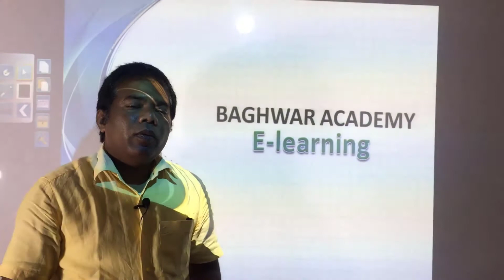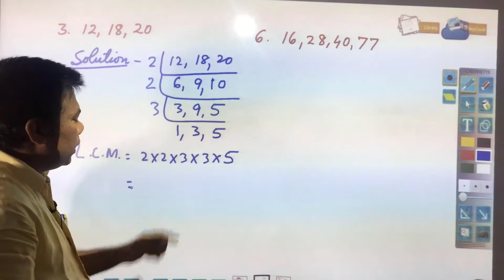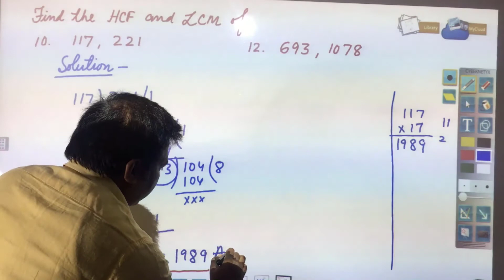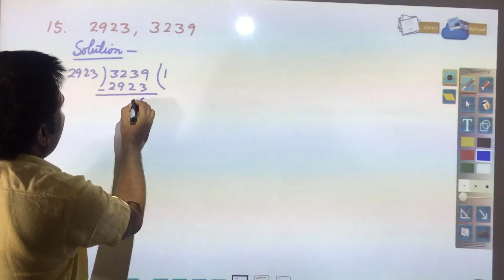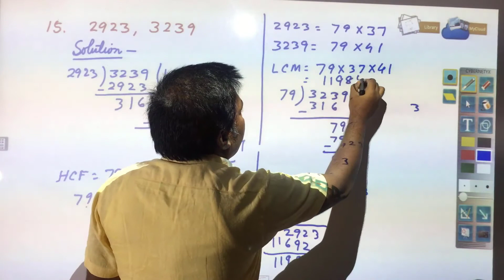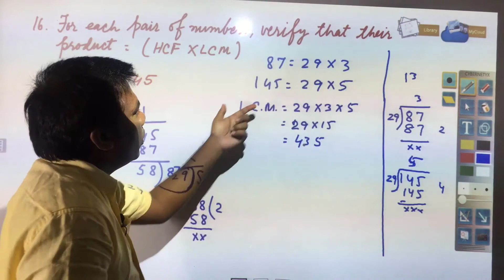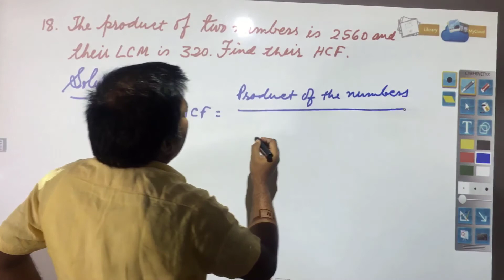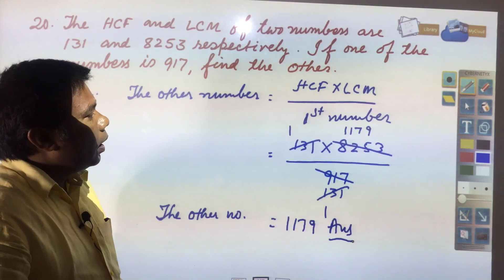Class 6 Maths Part 13 Exercise 2E